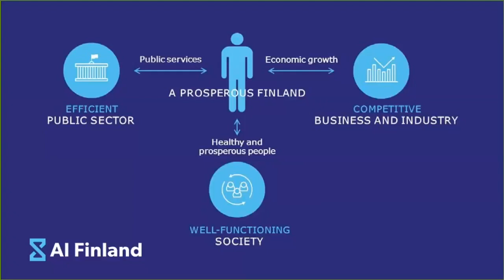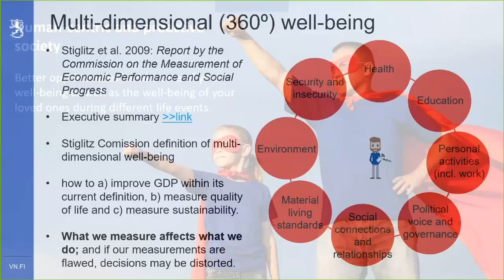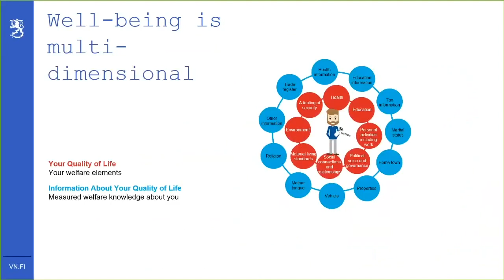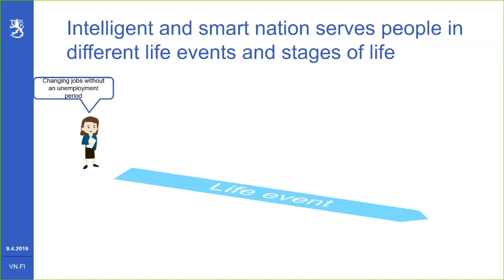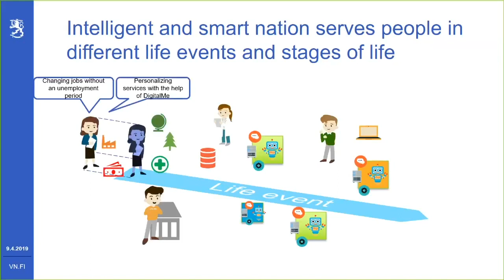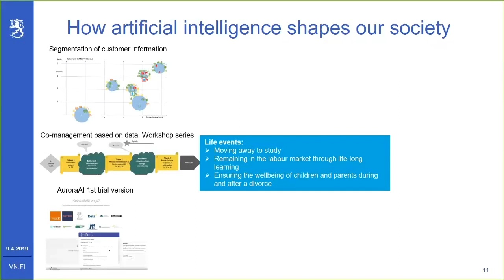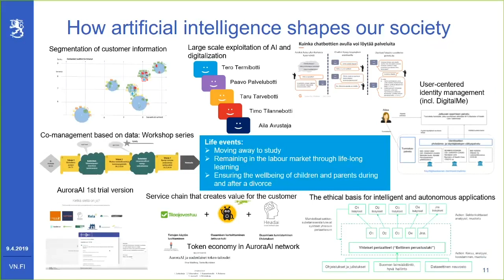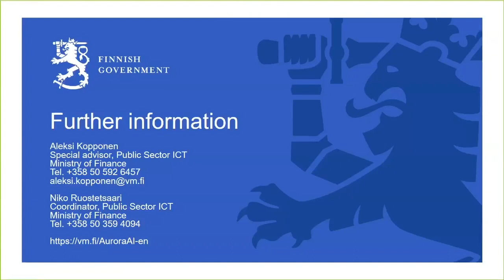Aurora AI - towards a human-centric, proactive society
Aleksi Kopponen (Special Advisor of Digitalization, Ministry of Finance, Finland) on: The Semantic Interoperability Community (SEMIC) action of the ISA2 programme organised a webinar on “Artificial Intelligence and Public Administrations" on the 9th of April 2019.

The webinar, attracting more than 230 participants, explored the potential of artificial intelligence for public services, with a particular focus on a “semantics” perspective. Experts from public administrations in Finland, Japan and Slovenia, working on AI topics, shared different policy approaches to AI, insights and use cases.

Mr. Aleksi Kopponen, Special Advisor of Digitalisation in the Finnish Ministry of Finance, gives insight into Finland’s national artificial intelligence programme (Aurora), such as the core concept of the ‘DigitalMe’, and explains Aurora’s vision of AI as an enabler for a people-oriented, proactive society and its positive impact on well-being.

More about the webinar.